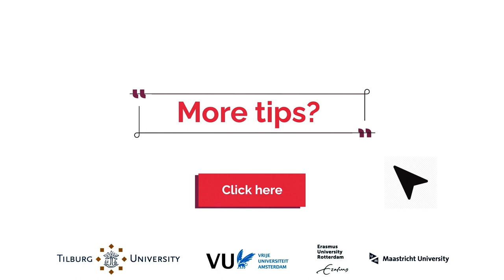Knowledge clip Problem-solving skills - Tilburg University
Lecturers at Erasmus University Rotterdam (EUR), Vrije Universiteit Amsterdam (VU), Maastricht University (MU) and Tilburg University (TiU) see that sometimes more is needed. That's why these four universities are joining forces to help you prepare for higher education.

One of the ways in which we do this is with this knowledge clip about problem-solving skills. In the clip, you will hear more about it. Then it's time to practice yourself. Watch the clip and find out what the skill entails. Then do the assignments.